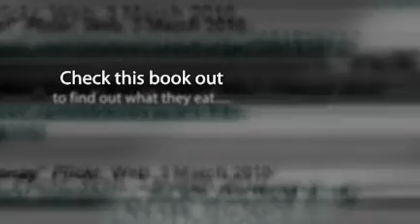RICKY RICOTTA'S ROBOT AND THE VOODOO VULTURES FROM VENUS, by Dav Pilkey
book trailer created by a student in Donna Monson's class at Pettus Elementary in Pettus, Texas.  Summary: The evil Victor Von Vulture and his army of Voodoo Vultures from Venus are about to take over planet Earth.   For this and hundreds of other book trailers, arranged by interest level and available for free mp4 download, please visit our main